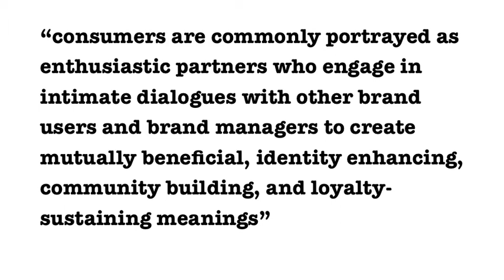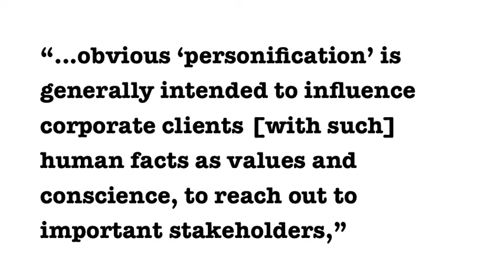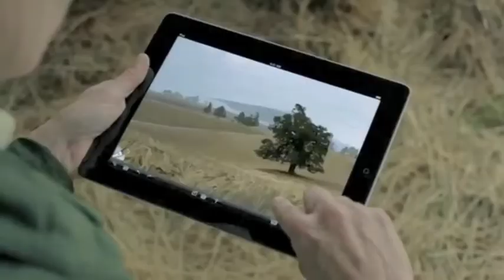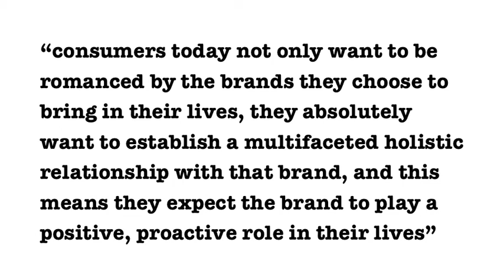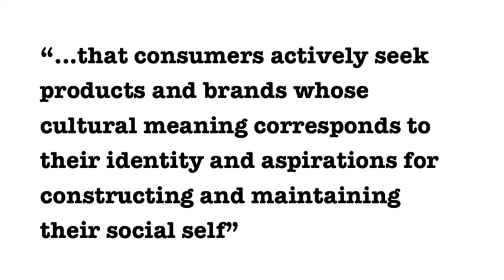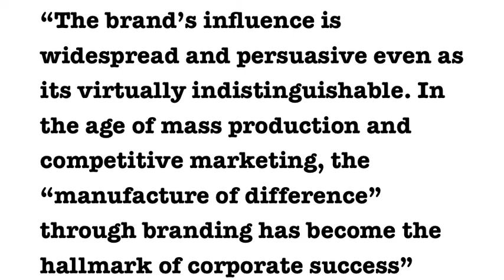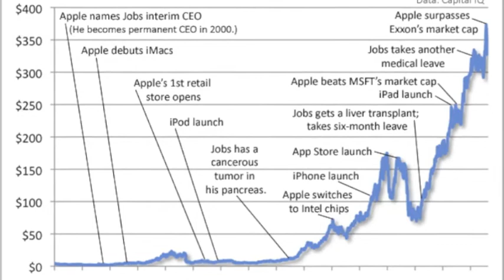The Apple of Your Eye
MUSICAL CONTENT:

Natural Anthem - The Postal Service

Intruder (Instrumental) - Peter Gabriel

The Nest That Sailed The Sky (Instrumental) - Peter Gabriel

Wallflower (Instrumental) - Peter Gabriel

The City and the Stars - Spiro